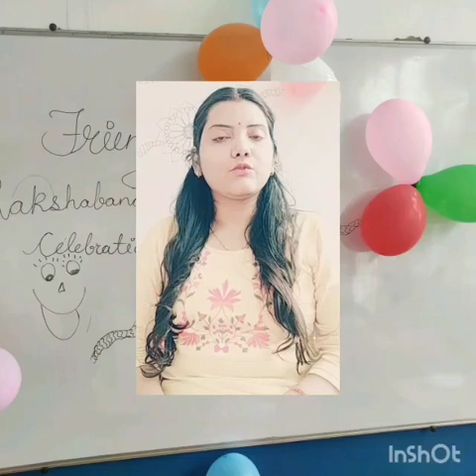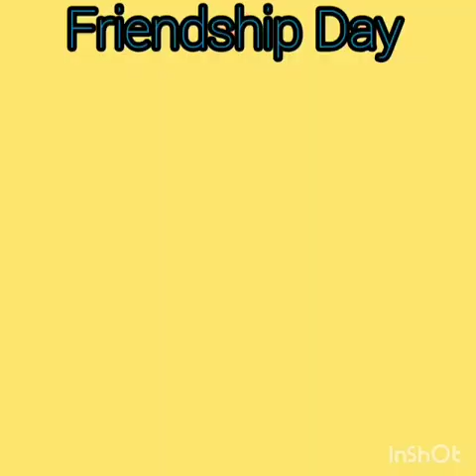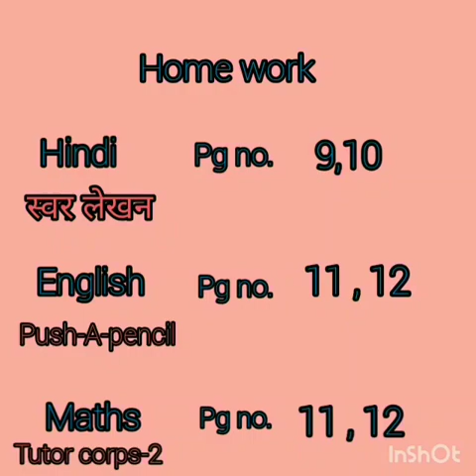71st learning session of Rakshabandhan/Friendship day activity for U.K.G